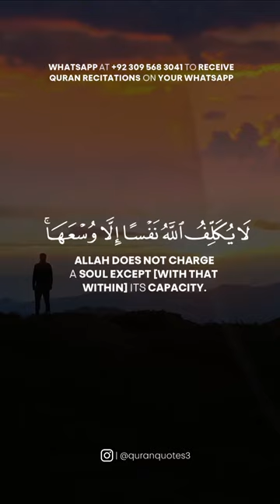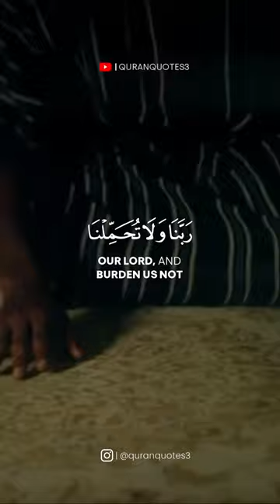Surah Al-Baqarah Last Verses | Verse 285-286 | Reciter: Tariq Muhammad.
Abu Mas’ud R.A reported: The Prophet, peace and blessings be upon him, said, “Whoever recites the last two verses of Surat al-Baqarah in the night, it is enough for him.” [Source: Sahih Al-Bukhari  4723, Sahih Muslim  807]

quran tilawat
tilawat
quran
surah
quran tilawat
Quran recitation
Quran sharif
Quran madhuravani